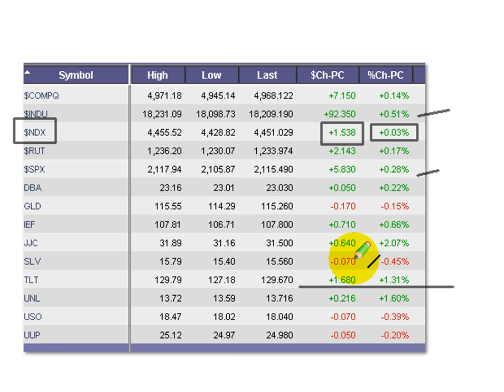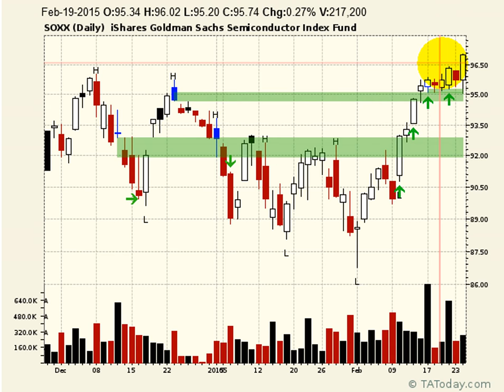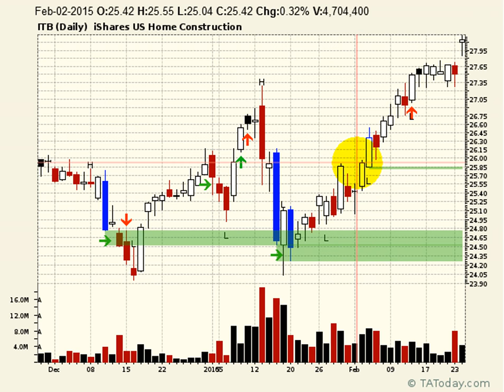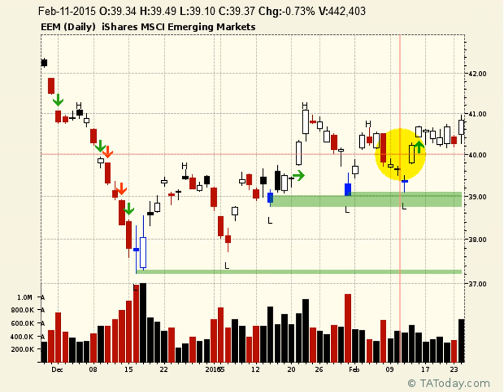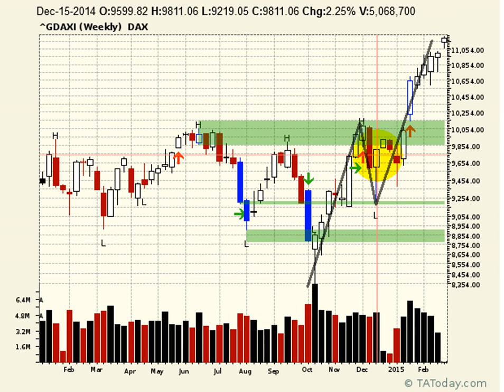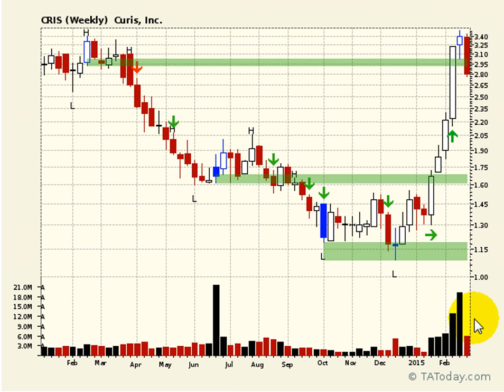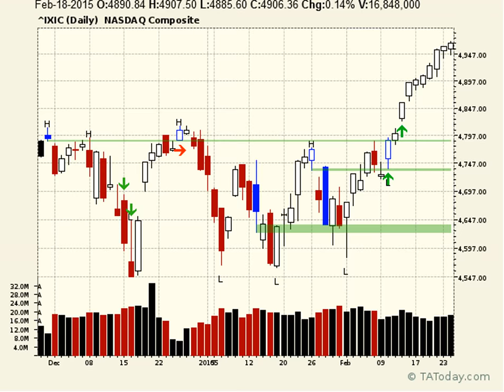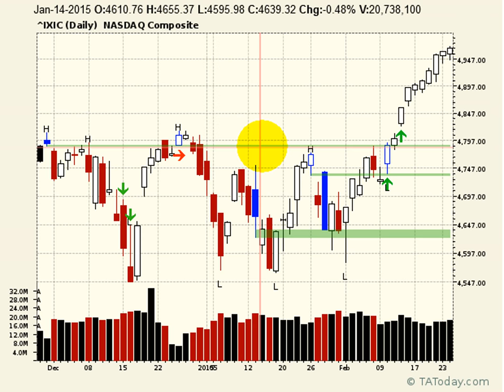Daily NeoTA Wrap Feb 24, 2015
Ten days up in a row on the NDX and the NASDAQ. Ugh, OK. Does that mean we are ready to do a free fall? Does it mean we can just keep going? What the heck does it mean.

L.A. addresses this, viewer questions and then puts it all in some context in tonight's Neo TA Wrap.